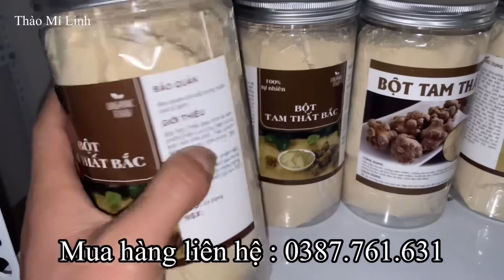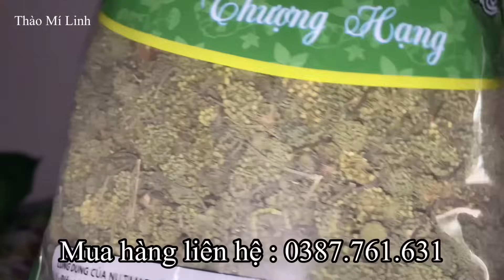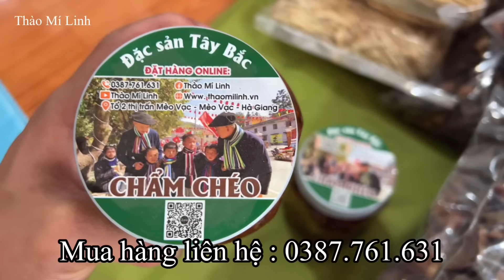Biệt Thự Bác Chứ Trên đỉnh Hấu Chua sập tường Nhà gặp Tổn thất Lớn . Thào Mí Linh